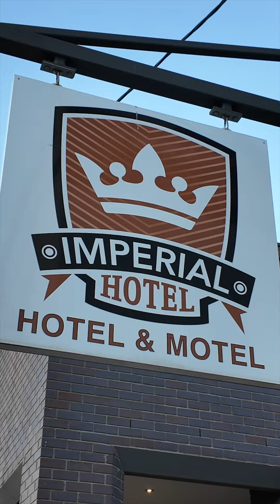Celebrating love: Tracy and Paul's beautiful commitment ceremony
Northcott housing resident Tracy was supported to formally commit to her partner Paul in a beautiful ceremony in Bowral. Surrounded by family and friends, the couple pledged their love and devotion to each other. It was an incredible day, full of happy tears and tender moments.